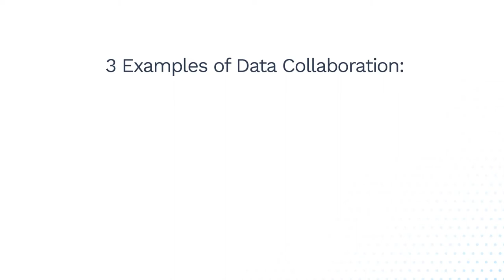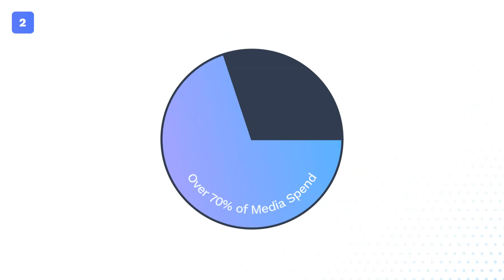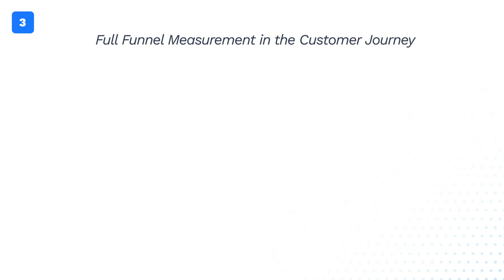Habu Data Clean Rooms 101: 3 Ways Data Clean Rooms Are Driving Business Growth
In this 3-minute video, we’re sharing 3 different ways companies are driving business growth through privacy- and governance-safe data collaboration.

Learn how:

1. A CPG and a retailer are closing the attribution loo
2. A sportswear brand is improving media measurement within walled gardens
3. And how a luxury automotive brand is reimagining the customer jour

Head over to habu.com to learn more.